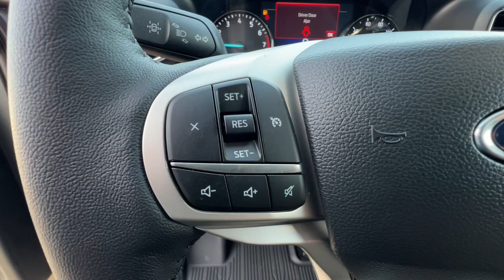2023 Ford Explorer Redding, Eureka, Red Bluff, Northern Corning California, CA 23F650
Carbonized Gray Metallic New 2023 Ford Explorer XLT available in Redding, California at Crown Motors Redding. Servicing the Eureka, Red Bluff, Northern California, Corning, CA area.
2023 Ford Explorer XLT - Stock#: 23F650

You can find this 2023 Ford Explorer XLT and many others like it at Crown Motors Redding / Crown Motors Nissan. This SUV gives you versatility style and comfort all in one vehicle. Todays luxury vehicle is not just about opulence. Its about a perfect balance of performance comfort and attention to detail. This 2023 Ford Explorer XLT is the perfect example of the modern luxury. Taking the road less traveled has never been more fun than with this 4WD. With improved performance mileage and acceleration this 2023 4WD Ford Explorer XLT is king of the off-road. You could keep looking but why? Youve found the perfect vehicle right here.